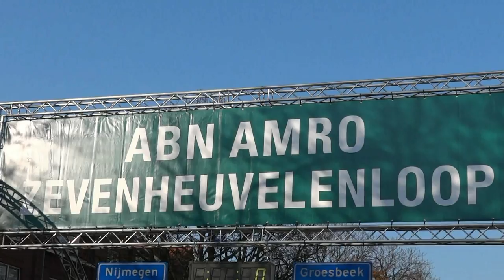ABN AMRO Zevenheuvelenloop te Nijmegen op 20 november 2011